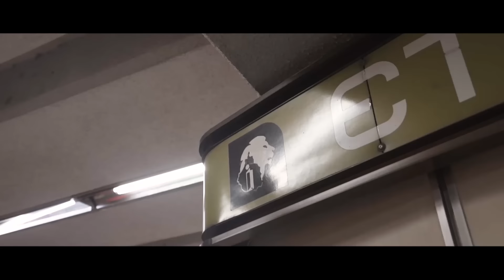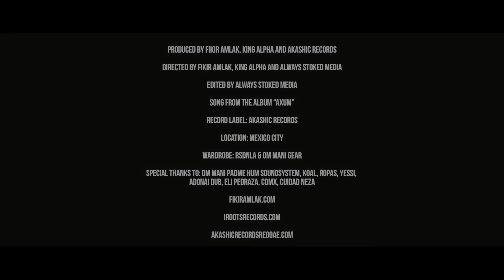Fikir Amlak, King Alpha - Axum (Official Video)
2018 Akashic Records